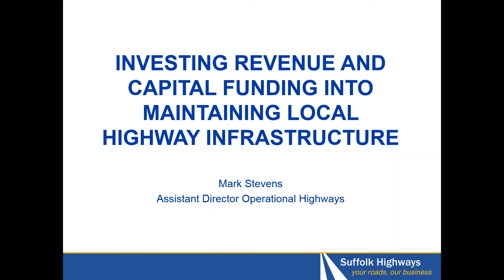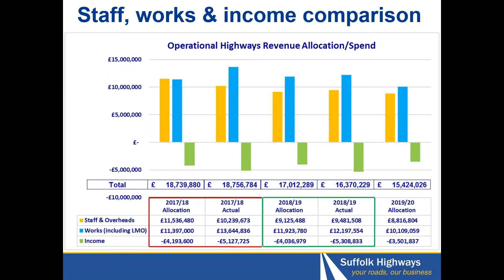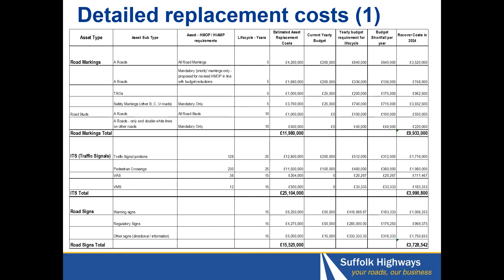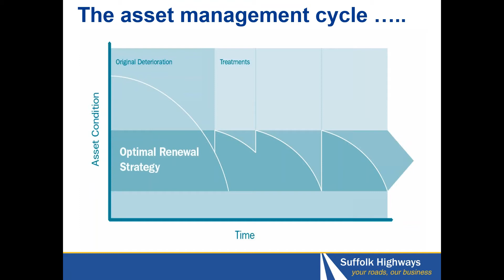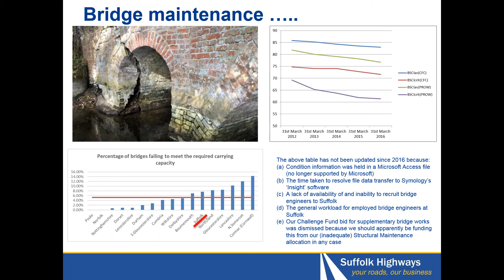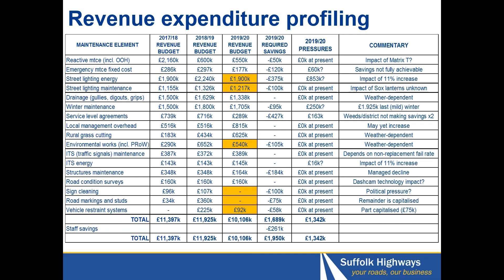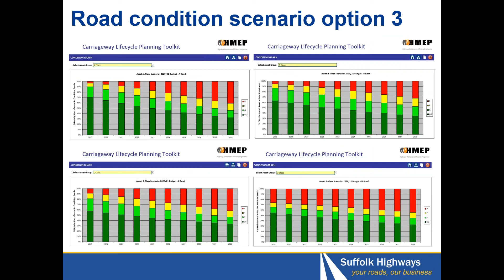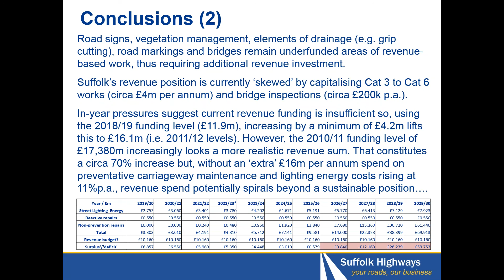CIHT Improving Local Highways - Case Study - Mark Stevens- Suffolk County Council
In this video Mark Stevens from Suffolk County Council presents a picture of the funding issues from the perspective of a local highway authority. He outlines the issues connected with revenue and capital funding.